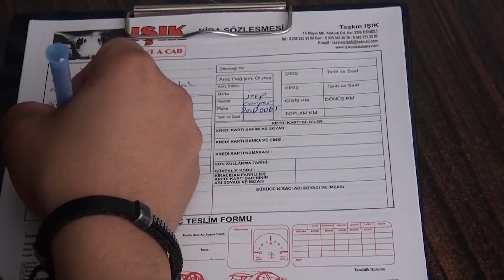YAZ GÖZDESİ ARAÇ KİRALAMADA SON DURUM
Piyasada sıfır araç olmaması ve yaşanan zamlar neticesinde vatandaşlar araba kiralama şirketlerine akın ediyor. Bu da araç kiralık araç temininde sıkıntıları beraberinde getiriyor.